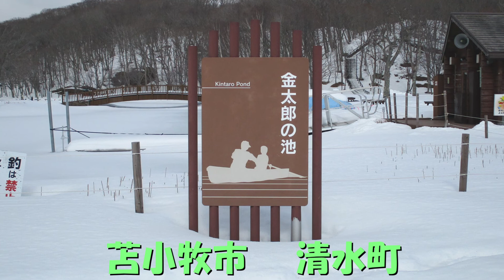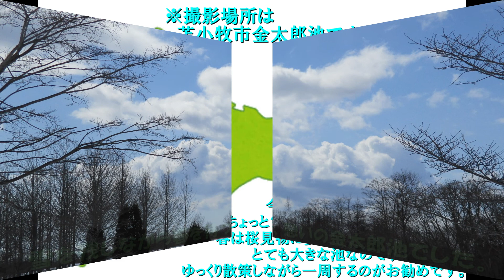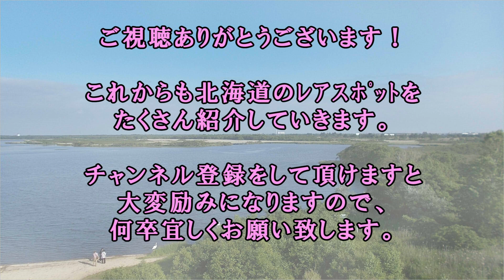北海道 癒しの小空間（苫小牧市・金太郎池2022年3月）3minutes healing in Hokkaido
2022年3月上旬、地元苫小牧市の金太郎池にて撮影しました。
街の中や道路は徐々に雪も解け始め、さほど通行に不自由しませんが、
金太郎池の周りはまだたくさんの雪があり、歩くのがちょっと大変でした。(笑)
昨年の同時期よりも雪が多いようです。
でも３月の陽射しは暖かく、気持ちよさそうに散策している人々の姿も見かけましたよ。
金太郎池は市民の憩いのスポットの一つです。
私の家からもそう遠くないので、
また春には桜などの撮影に訪れたいと思います。

短い動画ですが美しい音楽と共に、ひととき癒しを感じて頂けたら幸いです。